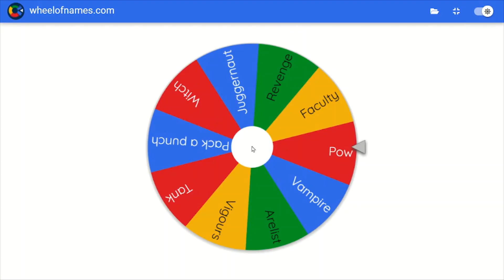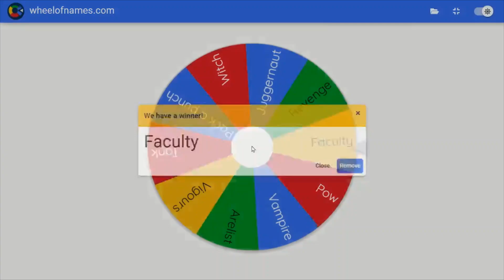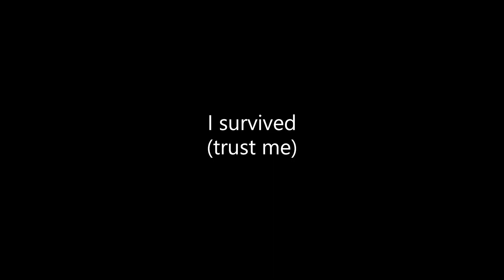SPINNING THE WHEEL TO CHOOSE WHAT GLOVE TO USE IN SLAP ROYALE! (Slap Royale) - Roblox Slap Battles -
I Spent over 12+ Hours working on this video, so would you like to give me a sub for that?